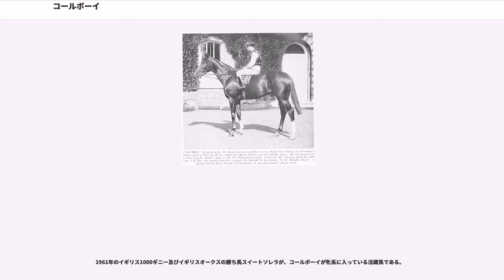コールボーイ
コールボーイ（）はイギリスのサラブレッドで、1927年のイギリスダービー優勝馬である。

本項では、コールボーイとともに、コールボーイが勝った第148回ダービーステークス（1927年）についても詳述する。

コールボーイは、父ハリーオンの産駒としては3頭目となるイギリスダービー馬である。

ロンドンのウエスト・エンドのショービジネス界で成功したが生産し、自らの馬主として走らせた。コールボーイは2歳の時にミドルパークステークスに勝ち、3歳の春に2000ギニーで僅差の2着になったあと、ダービーで優勝した。

その直後に馬主のカーゾンが急死してしまい、コールボーイはそのまま引退することになった。しかし種馬としてはほとんど繁殖能力がないことがわかり、去勢された。

母のコメディエンヌ（Comedienne）は、バチェラーズダブル（）が種牡馬になって最初の世代の産駒で、ヘンリー・グリーア（）がアイルランドで生産した馬である。

コメディエンヌはフランク・カーゾンが130ギニーで購入し、2歳のときに下級戦で4勝を挙げた。繁殖牝馬になったコメディエンヌの初仔は当歳時に死んでしまい、2番仔コメディスター（Comedy Star）は未勝利馬である。コメディエンヌの3番仔コメディキング（Comedy King）はコールボーイの1歳年上で、3歳時（1926年7月）にエクリプスステークス2着、同年9月のジョッキークラブステークスでは優勝馬フォックスロー（Foxlaw）からアタマ・半馬身差の3着になっている。

詳細はハリーオンおよびハリーオン系を参照。

父馬ハリーオンは第1次世界大戦中（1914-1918）のイギリスで活躍した競走馬で、戦時中にセントレジャーステークスの代替競走として行われたセプテンバーステークスなど6戦無敗の成績を残した。種牡馬になるとすぐに、1922年にキャプテンカトルがダービーを勝ち、スタミナに富む種牡馬とみなされるようになった。

母のコメディエンヌにハリーオンがあてがわれた1923年の時点で、ハリーオンの産駒で主要な活躍をしたのはキャプテンカトルとタウンガードがいた。タウンガードは1922年の2歳戦でジムクラックステークスなどの重賞を勝つ活躍をしていた。コールボーイが誕生した1924年の春には、ハリーオンの産駒プラック（Pluck）が1000ギニーに優勝している。

コールボーイを生産・所有したフランク・カーゾン（）はイギリスの俳優・脚本家・プロデューサーである。

カーゾンはやがてプリムローズコテージ牧場（Primrose Cottage Stud）を開いて競走馬の生産を行うようになり、活躍馬を出すようになった。そして彼のサラブレッド生産の集大成となったのがコールボーイである。

1922年からカーゾンの馬を預かっているのがジョン・ワッツ（John Evelyn Watts）調教師である。ワッツ調教師はもともと騎手をしていて、第一次世界大戦前にはドイツ国立牧場で働いていたこともある。ワッツ師は大戦中、サフォーク義勇軍（）に4年間従軍し、戦後ニューマーケットにランズダウンハウス厩舎（Lansdowne House）を開設した。ワッツ師はのちにマルセル・ブサックの馬を預かるようになり、凱旋門賞を連覇したコリーダを手がけることになる。

コールボーイが1926年の秋にデビューする前、1925年には、ハリーオン産駒のコロナックが2歳チャンピオンになった。さらに、年が明けて1926の春にコロナックはダービーを勝った。その直後の6月には、コールボーイの半兄コメディキングがエクリプスステークスで2着になっている。

コールボーイはハリーオン系らしい、大柄の栗毛馬だった。コールボーイのデビュー戦は7月のジュライステークスで、ザサトラップ（The Satrap）とダービー卿のシックル（）に次ぐ3着になった。ドンカスター競馬場のシャンペンステークスではシックルを捉えることはできたが、デイモン（Damon）に敗れて2着になった。

10月になってニューマーケット競馬場でリントンステークス（Linton Stakes、5ハロン＝約1207メートル）で初勝利をあげると、一ヶ月後のミドルパークステークスでシックルを頭差負かして優勝した。

この世代では、ジュライステークスとリッチモンドステークスを勝ったザサトラップが最も高い評価を得た。この年の重要な2歳戦では、ニューステークスとシャンペンステークスをデイモンが勝ち、デューハーストプレートをマネーメーカー（Money Mak...